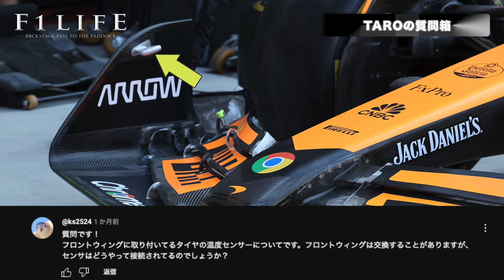【TAROの質問箱】フロントウイングのタイヤ温度センサー、どうやって繋がってる？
「フロントウイングに取り付いてるタイヤの温度センサーについてです。フロントウイングは交換することがありますが、センサはどうやって接続されてるのでしょうか？」（Kan S.さんからの質問）

▼▼▼『F1LIFE』クッションなど最新グッズはこちら▼▼▼